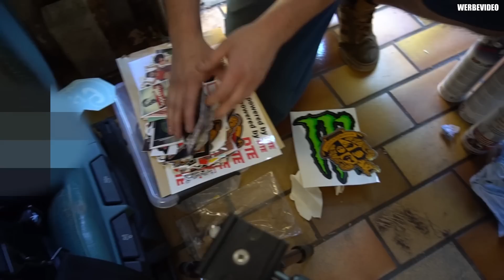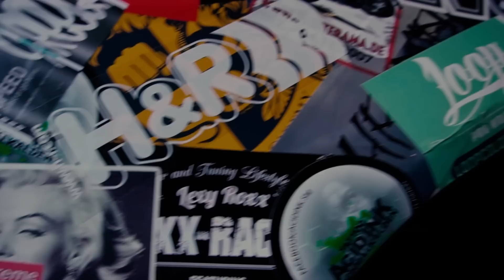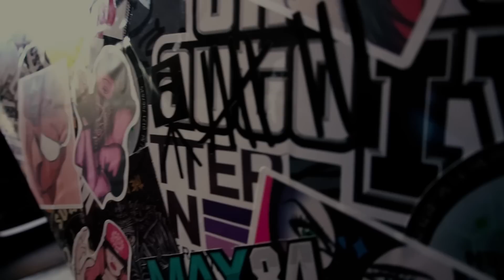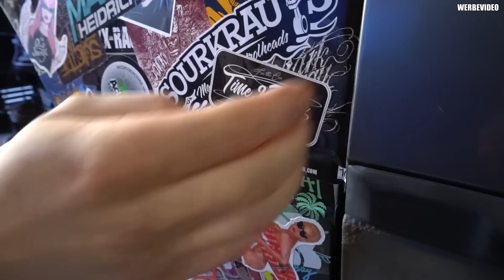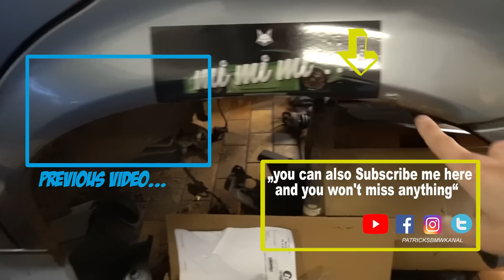BMW E36 Low Budget Projekt #12 | Kotflügel Stickerbomb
Kamera 1
Kamera 2
kamera 3
kamera 4

Micro 1
Micro 2
Micro 3

Licht 1

Alle Genanten Drehmomente Haben wir den
Buch BMW E36 So wird es gemacht Entnommen.

Wer Mehr sehen möchte Kann mich.